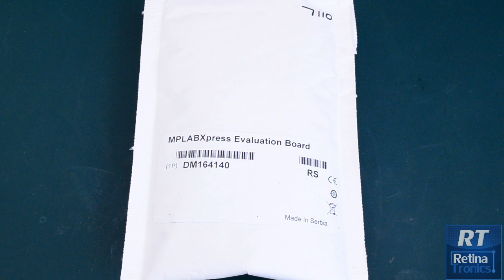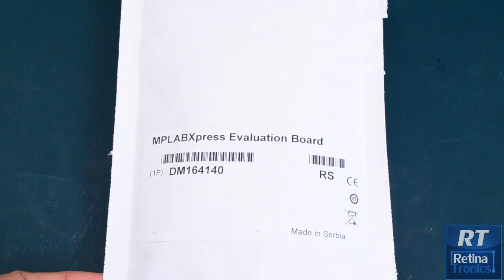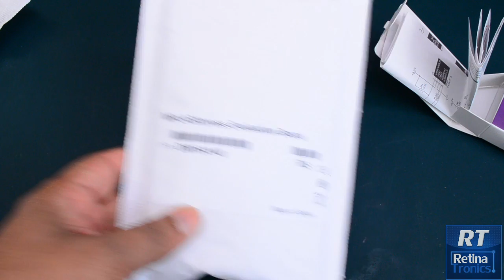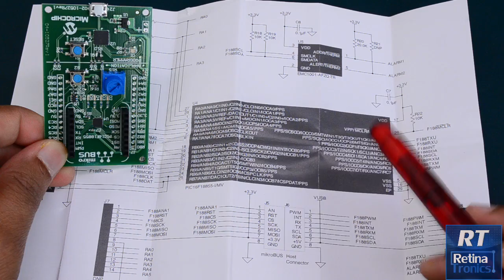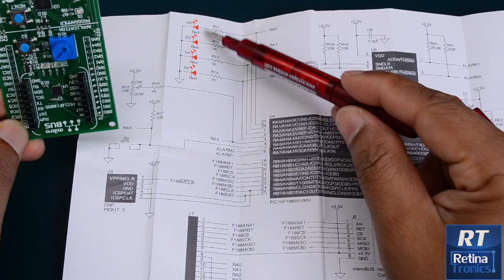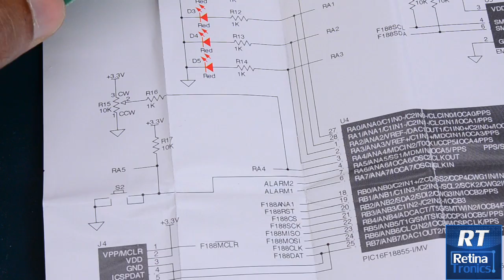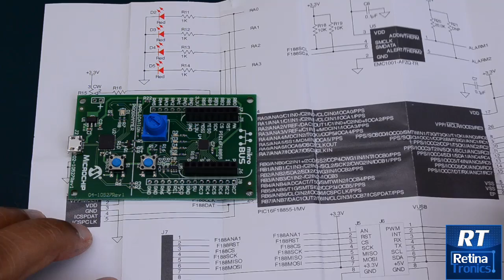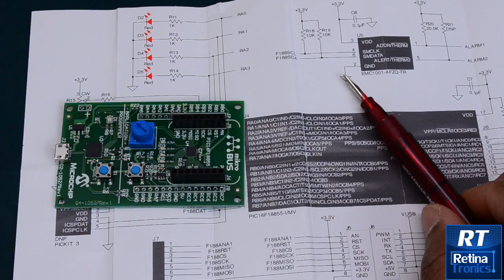PIC Tutorial 1. MPLABXperss Evaluation board Introduction (Sinhala)+English Subtitles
Retinatronics  PIC  tutorial  එකේ  පලවන  video එක. අප  මෙම video  එකෙදි  කතා  කරන්නේ වියදම්  අඩු  development board  එකක්  පිළිබඳව.මෙම  board  එක  අපගේ tutorial series එකට භාවිතා  කරන්නට  බලා පොරොත්තු වෙමු.MPLABXpress  Evaluation  board එක මිලදී  ගැනීමට  ලින්ක් එක

MPLABXpress  Evaluation  board promotion  එක  28/02/17 දක්වා පමණි. ඒ කාලය තුල මෙම  Evaluation  board එකට shipping ගාස්තු  අයකිරීමක්  නැත .